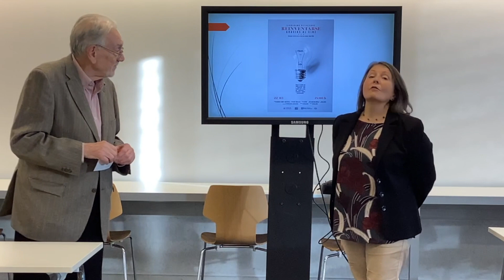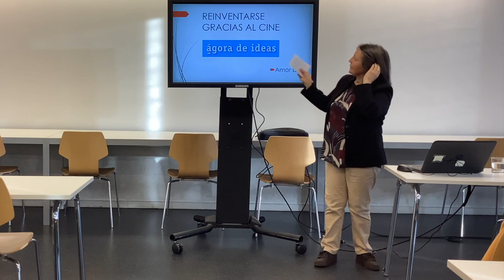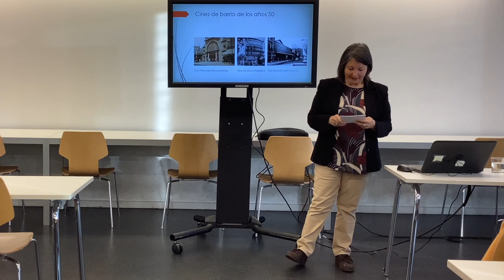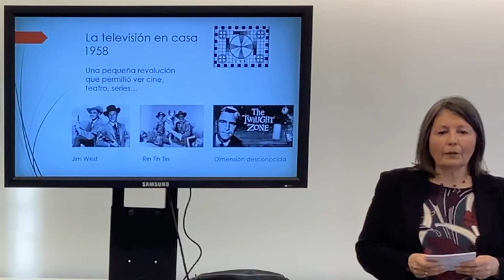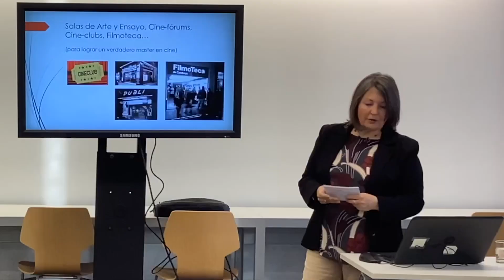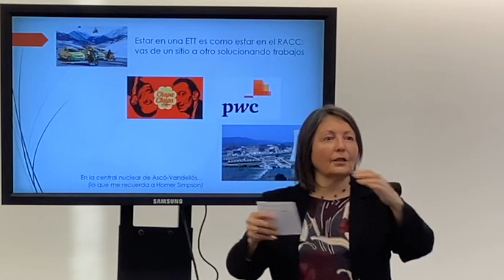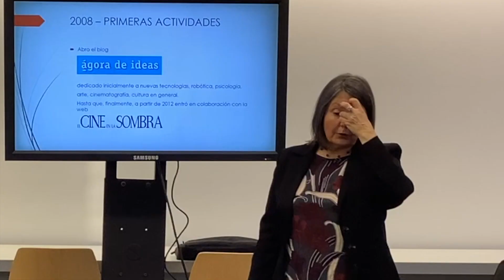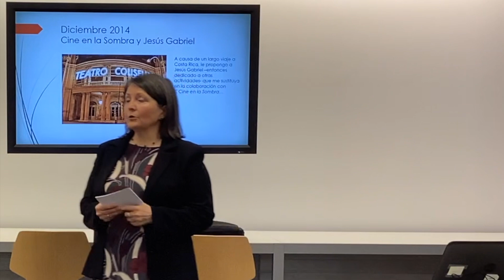Reinventarse gracias al Cine por Amor DiBó. 1ª Parte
El título de la charla "Reinventarse gracias al Cine", sugiere la posibilidad de adoptar una nueva orientación a raíz de la “obsolescencia programada”, es decir, cuando las posibilidades laborales y profesionales, se reducen a causa de la edad y de los cambios en el mercado laboral.
Charla en la Biblioteca Agustí Centelles de Barcelona. Gracias a la iniciativa de Miguel-Fernando Ruíz de Villalobos.